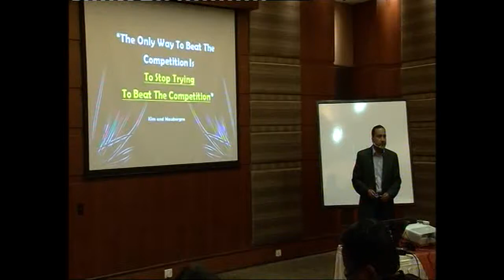Jagdish Joshi Learning Lesson From Businessman Ki Pathshala on Competition